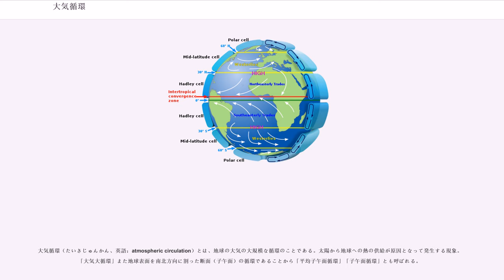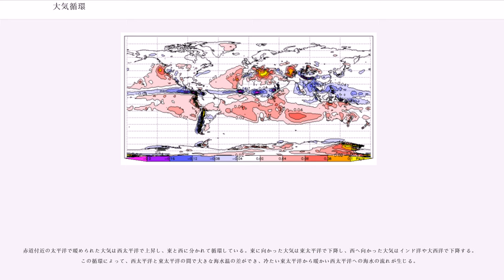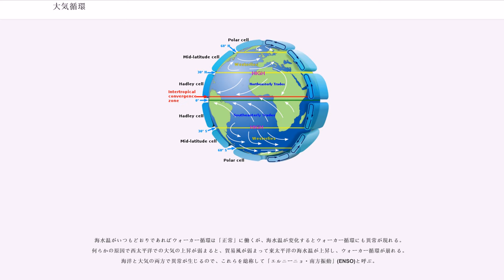大気循環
大気循環（たいきじゅんかん、英語：atmospheric circulation）とは、地球の大気の大規模な循環のことである。太陽から地球への熱の供給が原因となって発生する現象。「大気大循環」また地球表面を南北方向に割った断面（子午面）の循環であることから「平均子午面循環」「子午面循環」とも呼ばれる。

大気循環は、海洋における風成循環および熱塩循環と並ぶ、地球上の大循環の1つである。

一見、大気の流れは絶えず移り変わっているように見えるが、地球規模で数週間から数か月の長いスパンで見ると大気の流れは基本的には一貫しており、大規模な循環の構造を成している。

気象現象の原動力となるのは太陽から地球への熱供給、つまり太陽からの光（太陽放射）である。太陽放射を受ける量は平均すると赤道付近で最も多く、緯度が高い北極や南極に近づくほど少なくなる。一方、地球から出ていく熱（地球放射）の緯度による差は同じような変化をするものの、太陽放射に比べて変化が小さい。よって、約40°より低緯度では出ていく熱より入ってくる熱の方が多く、高緯度では逆に出ていく熱の方が多い。これを聞くと低緯度は温度が上がり続けて高緯度は温度が下がり続けるように思えるが、実際はそうはならない。熱が低緯度から高緯度へ輸送されているからである。

緯度方向、つまり南北方向の熱輸送を担う機構は大きく分けて3ある。海流による輸送、大気の流れによる輸送、潜熱（状態変化に伴い熱を吸収放出し、大気とともに水蒸気や雲として）輸送の3つである。全体でみると、海流よりも大気と潜熱による輸送の方が量は多い。

18世紀にイギリスの気象学者ジョージ・ハドレーは、当時知られていた貿易風と偏西風を説明する理論的な大気循環モデルを提案した。低緯度で暖まった大気が上昇して高緯度に向かい冷やされて下降することで、大気上層では低緯度から高緯度へ、地表付近を含む大気下層ではこれを補うために高緯度から低緯度へ大気が移動する。そして地球の自転により高緯度から低緯度へ向かう下層の風は西向き（東風）に、低緯度から高緯度へ向かう上層の風は東向き（西風）に曲がるが、運動量保存の法則から風はだんだんと加速されるため、高緯度では下層でも西風が卓越する。また低緯度の下層の実際の東風は運動量保存を考えた時よりも遅いが、これは摩擦による減速の為だと考えた。ここでハドレーが考えた運動量保存は正しくなく、実際には角運動量が保存される（角運動量保存の法則）のだが、モデル自体は一部正しかった。

実際の大気では、ハドレーのモデルと異なり、極付近の風は西向きの風（東風）、中緯度の風は低緯度から高緯度へ向かう東向きの風（西風）である。また循環構造も、単純に赤道と極の間で循環しているのではなく、3つの大きなセルからなっていることが、後の研究で分かった。

18世紀にイギリスの気象学者ジョージ・ハドレーがその理論を提唱したことからこの名が付いた。太陽熱で暖められた空気は上昇するのだが、赤道付近には地球上で最も多くの太陽熱が供給されるため、「熱帯収束帯」または「赤道低圧帯」と呼ばれる恒常的な低気圧帯が発生する。熱帯収束帯では巨大な積乱雲の群れが収束線に沿って連なっており、気象衛星画像などでその姿を見る事が出来る。

熱帯収束帯で上昇した空気は圏界面（対流圏界面）に達したあと水平に広がり、中緯度地域の上空へ流れ込む。ここで次第に冷やされた空気は下降し、中緯度（北緯・南緯30度付近）で「亜熱帯高圧帯」または「中緯度高圧帯」と呼ばれる高気圧帯となる。亜熱帯高圧帯から吹き出す風は貿易風として熱帯収束帯に向かって吹き込む。こうして、上空では赤道から中緯度へ、地上付近では中緯度から赤道へ向かう、1つの閉じた循環ができる。これを「ハドレー循環」という。

地球表面を長い距離移動する風は自転の影響（コリオリの力）を受けて、高緯度から低緯度へ向かう風は西向きに曲げられるため、貿易風は北半球では北東貿易風、南半球では南東貿易風となる。

ただし、地軸（赤道傾斜角）の傾きにより季節によって太陽が天頂へ来る地域（太陽熱を多く受ける地域）は変わるため、熱帯収束帯は季節によって南北へ移動する。このことから、厳密には熱帯収束帯が位置するのは「赤道」ではなく「熱赤道」となる。

ハドレー循環は、熱帯収束帯で上昇した空気が中緯度高圧帯へ移動する事で熱をより高い緯度へ運ぶため、「直接循環」と呼ばれている。

19世紀にアメリカの気象学者ウィリアム・フェレル...